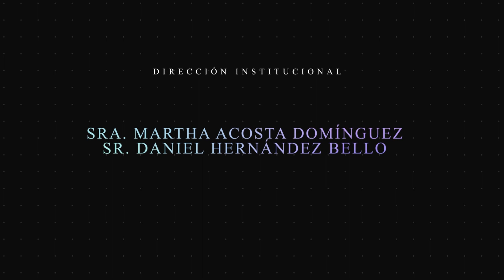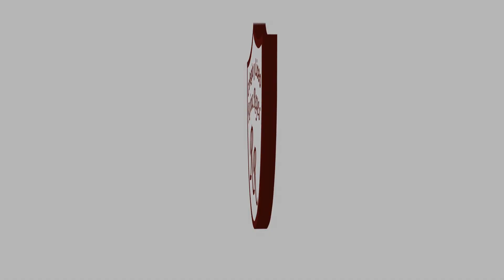Recordamos - Cierre Fiesta Fin de Curso 2017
Sabemos que son tiempos difíciles para muchos y queremos llevar un poco de alegría y entretenimiento a sus hogares, hasta que regresemos a las clases presenciales. Compartimos el cierre de la fiesta de fin de curso 2017.